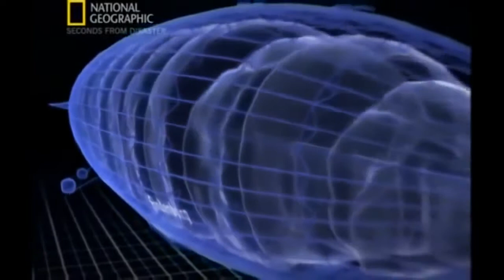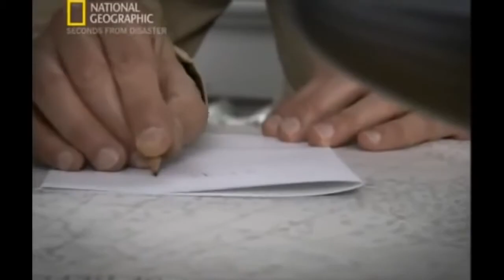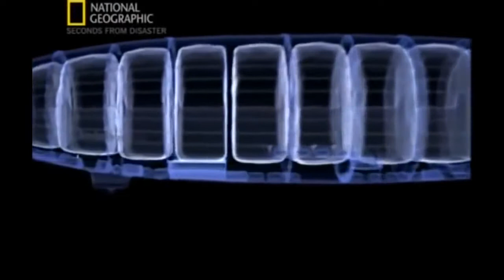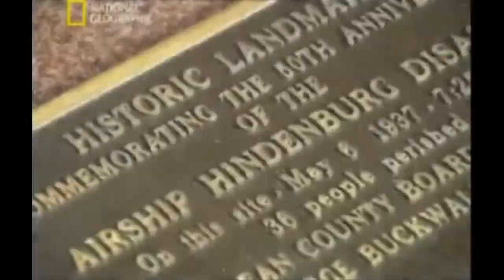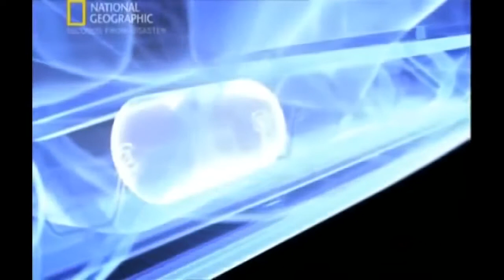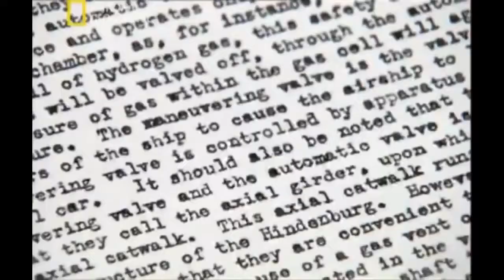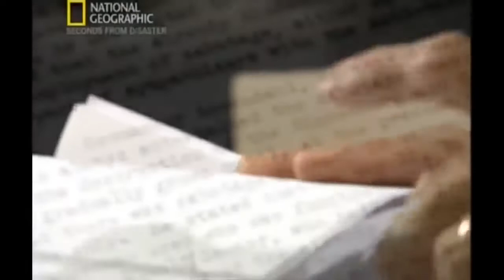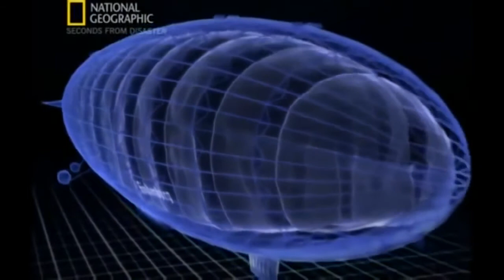Air Crash Investigation The Hindenburg Disaster 1937 Deadly Explosion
Air Crash Investigation The Hindenburg
Route- Frankfurt am Main Hesse-Nassau Prussia, Germany To NAS Lakehurst Lakehurst Borough New Jersey, U.S
Aircraft Type - Hindenburg-Class Airship
Summary - Caught Fire during landing, Cause undetermined